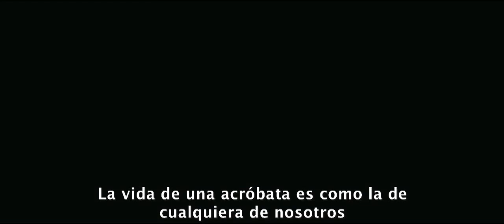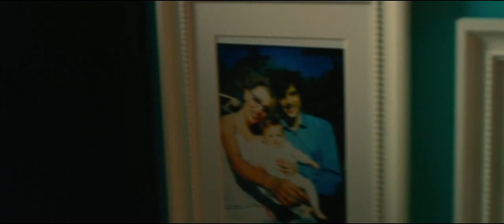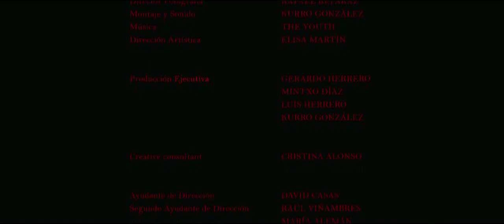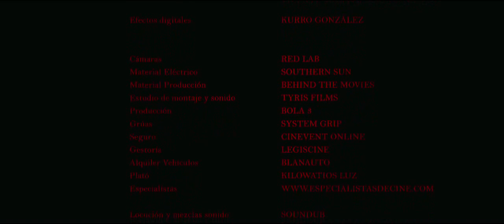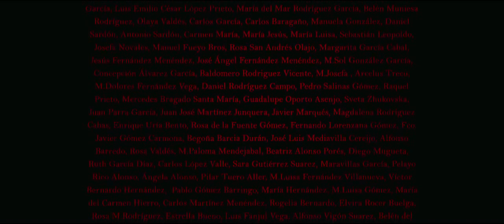THE ACROBAT - Gerardo Herrero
Corto que plantea si el destino de cada persona está firmado ya. Banda sonora muy conseguida.